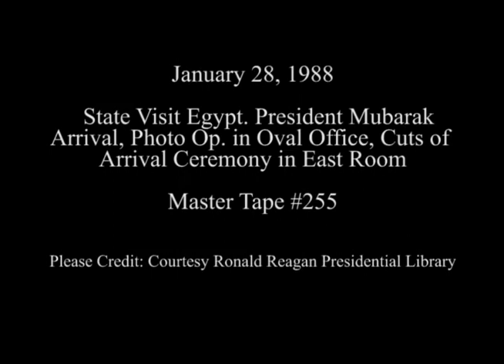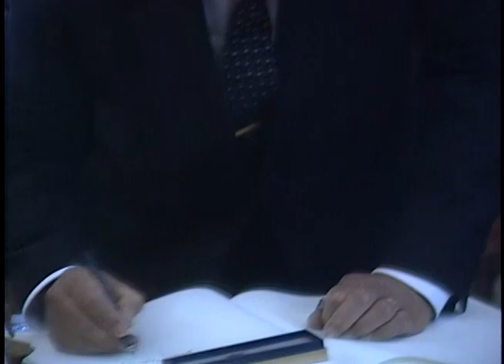President Reagan Meeting with President Mubarak of Egypt on January 28, 1988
Full Title: State Visit Egypt, President Mubarak's Arrival at Diplomatic Entrance. Cuts of Arrival Ceremony for President Mubarak in East Room. (good shots of Marine band playing in Entrance Hall), Photo Opportunity with President Mubarak in the Oval Office on January 28, 1988

Transcript: N/A

Production Date: 1/28/1988

Access Restriction(s):Unrestricted
Use Restriction(s):Unrestricted